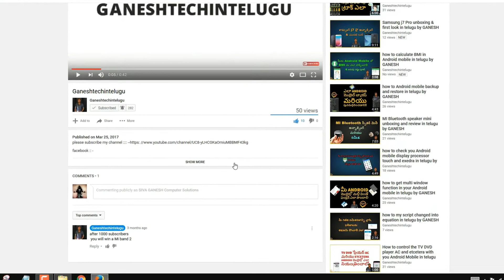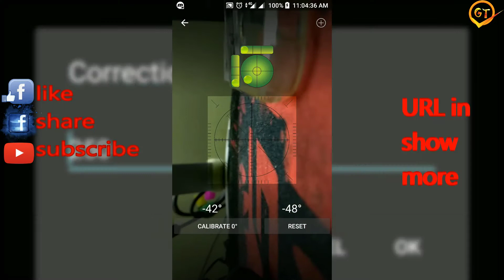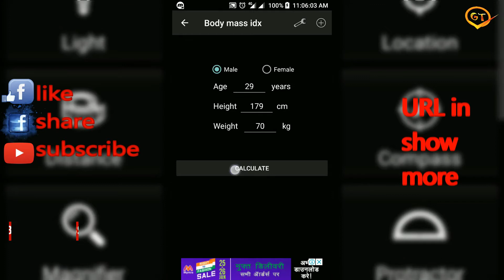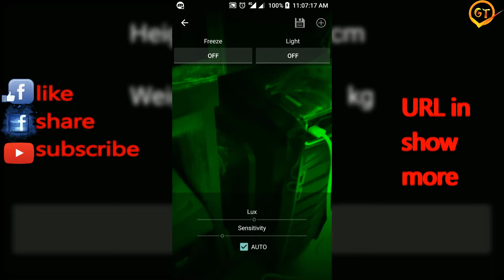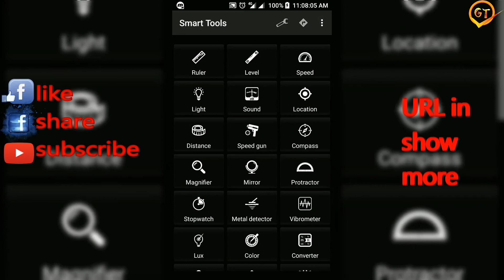How to change Android mobile sensors into smart tools in telugu by GANESH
Smart Tools

Samsung j7 Pro unboxing & first look in telugu by GANESH